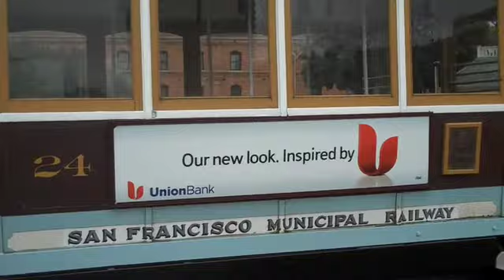San Francisco Cable Car Turntable